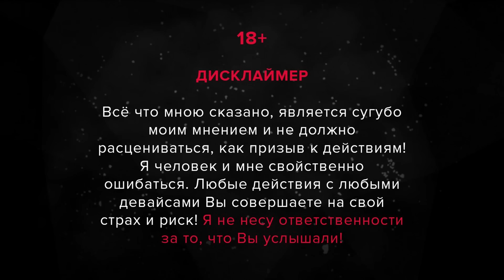Обзор на намотки от OGL